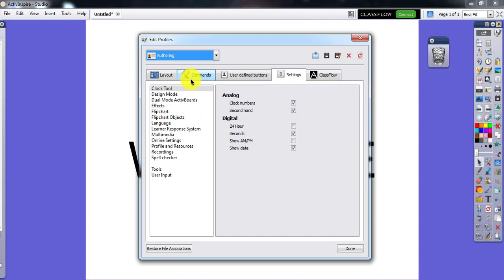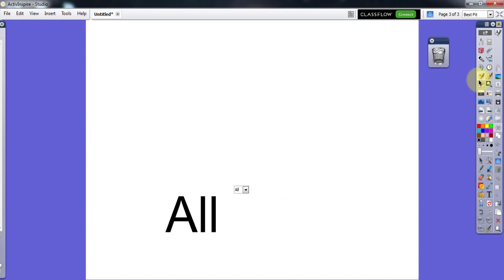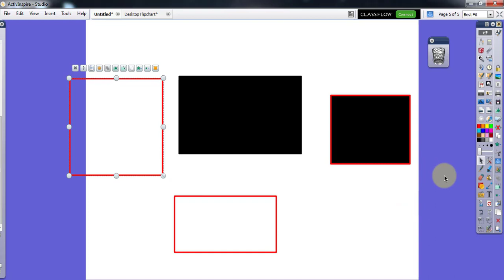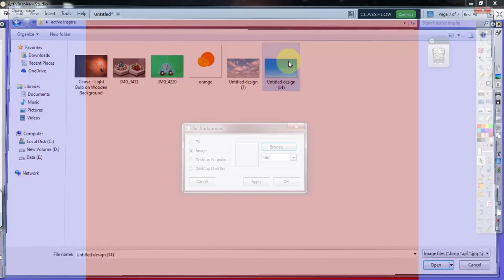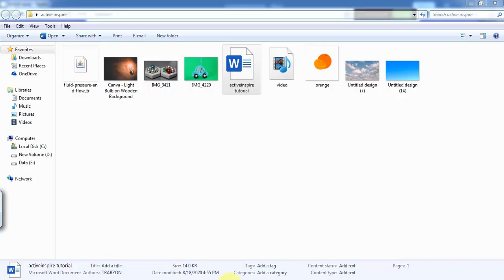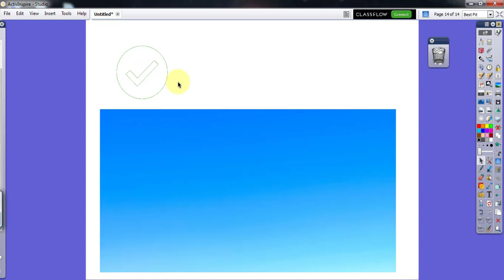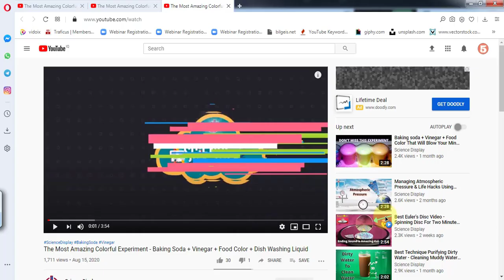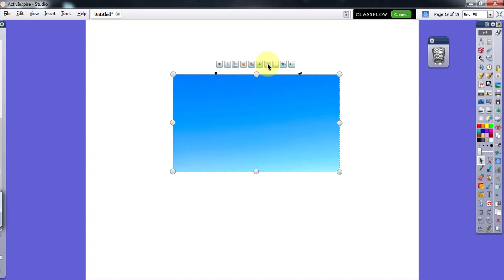ActivInspire Basic Features - Introduction to ActivInspire - ActivInspire Tutorial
Content minute by minute :

1- Settings Layout tools (00:07 -  01:10)
2- Commands (01:10 -  02:39)
3- Sidebar toolbox (02:39 -  14:26)
4- Page browser (14:26 -  15:33)
5- Full-screen mode - F5 (15:33 -  16:00)
6- Set background (16:00 -  18:20)
7- Grid design (18:20 -  19:40)
8- Inserting text (19:40 -  20:56)
-Copy
-Texting ctrl+T
9-  Inserting pic and properties of pic when you click on it (20:56 -  26:16)
- SS
- Shifting
- Inserting on word
- Inserting on icon
10- Inserting video (26:16 -  28:55)
- Shifting
- Inserting on word
- Inserting on icon
11- Inserting simulation (28:55 -  30:24)
- Copy-paste
- Inserting on word
- Inserting on icon
12- Inserting link (30:24 -  32:33)
- Copy-paste
- Inserting on word
- Inserting on icon
13- Design mode F2 (32:33 -  33:30)
14- Export and print mode (33:30 -  34:55)
15- Features of the pictures in ActivInspire (34:55 -  37:40)